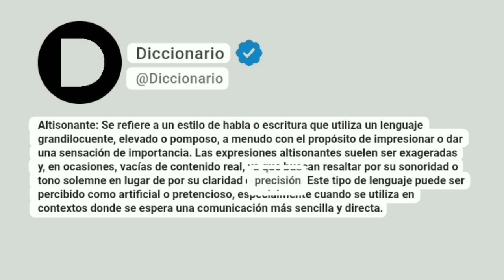Altisonante Significado En Español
Altisonante: Se refiere a un estilo de habla o escritura que utiliza un lenguaje grandilocuente, elevado o pomposo, a menudo con el propósito de impresionar o dar una sensación de importancia. Las expresiones altisonantes suelen ser exageradas y, en ocasiones, vacías de contenido real, ya que buscan resaltar por su sonoridad o tono solemne en lugar de por su claridad o precisión. Este tipo de lenguaje puede ser percibido como artificial o pretencioso, especialmente cuando se utiliza en contextos donde se espera una comunicación más sencilla y directa.